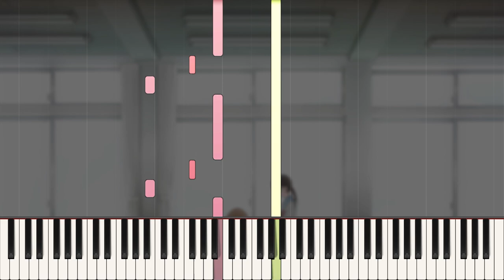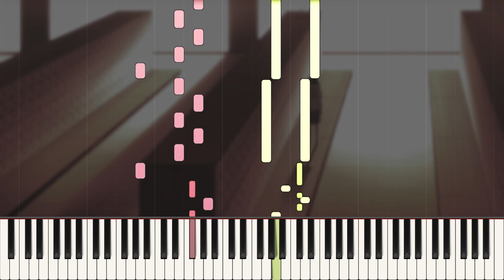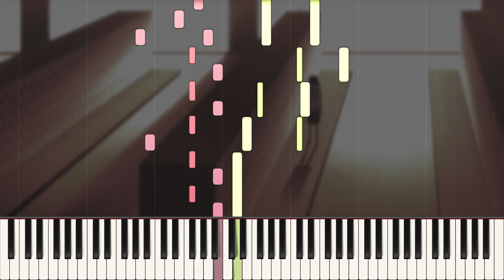March Comes in Like a Lion - Pretend Not to See [Piano Tutorial]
Pretend Not to See (見て見ぬふり)
Composed by Yukari Hashimoto
From March Comes in Like a Lion (3-gatsu no Lion), written by Chica Umino

The bullying arc in the second season of this show is genuinely one of the best I've ever seen on the subject. It was super well executed, realistic, and stylistically beautiful. I already loved 3-gatsu from the get-go, but this segment firmly cemented it as one of the best and most meaningful anime of all time for me.
Look out for each other.